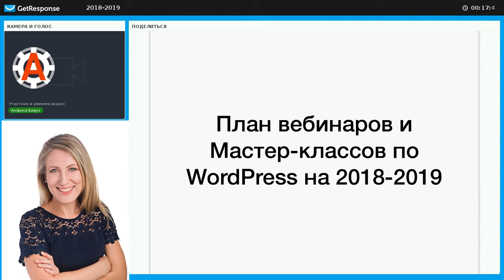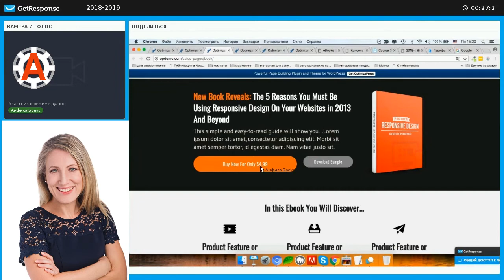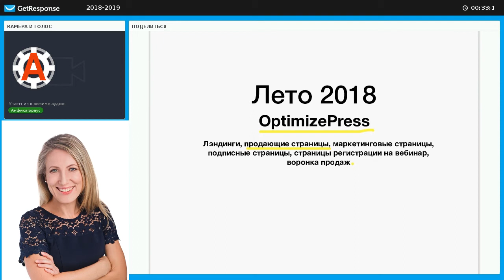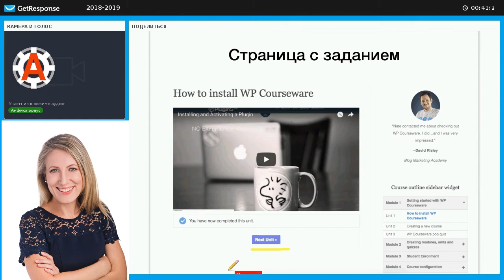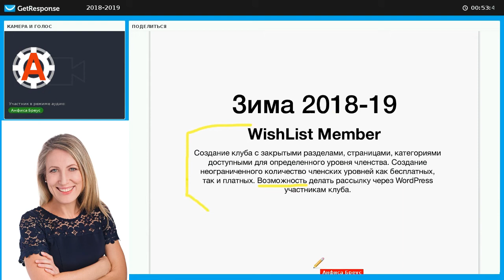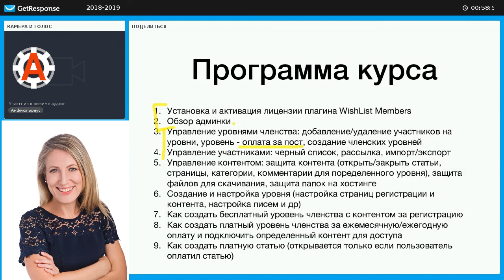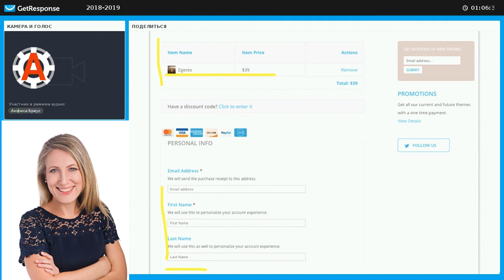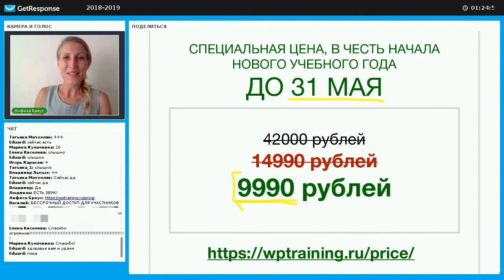План занятий тренинг-центра "WordPress для начинающих" на 2018-2019 годы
Клуб "Мастер WordPress" [прежнее название - ТЦ "Вдохновение"]

АВТОР ВИДЕО: Анфиса Бреус
- разработчик программного обеспечения
для сайтов на WordPress c 2007 года.
- Создала и индивидуально настроила на заказ
для клиентов более 500 сайтов на WordPress.
- Создательница шаблона-конструктора "AB-Inspiration":
С 15 декабря 2011 года обучение в клубе прошли
более 4000 пользователей сайтов на WordPress.

СОЗДАТЬ САЙТ НА WORDPRESS  САМОСТОЯТЕЛЬНО,